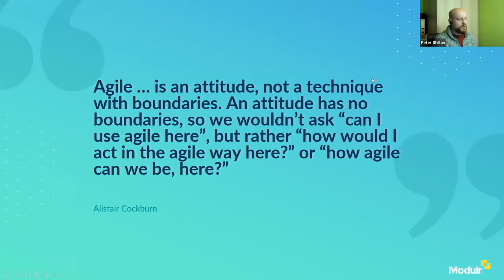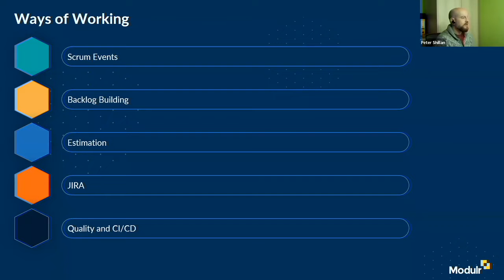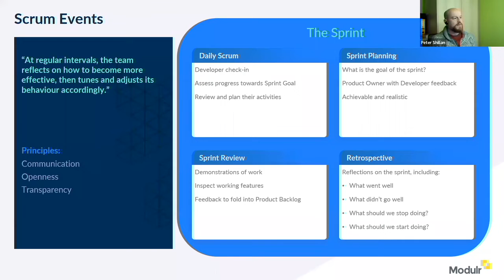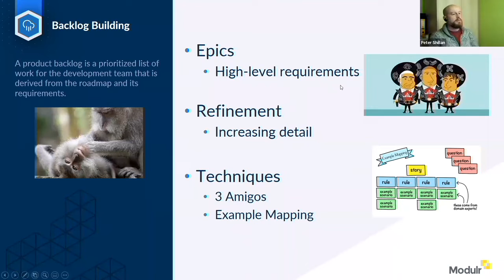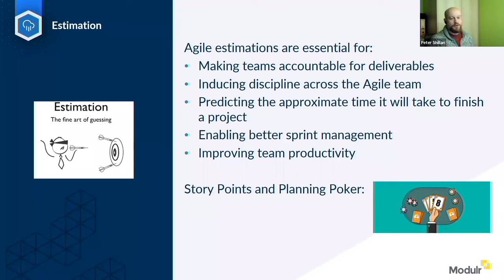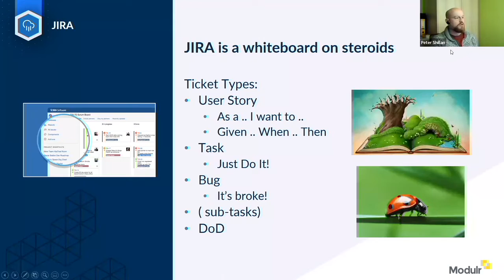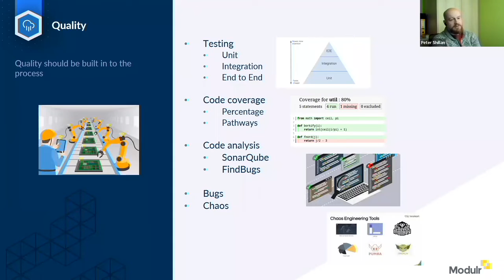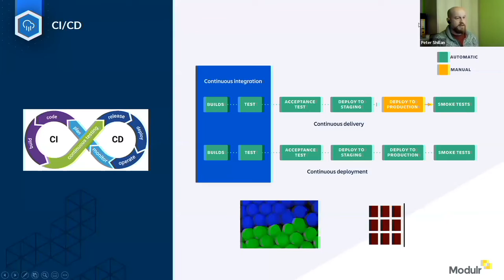STA Agile - A sprint in Life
Our very own Peter Shillan walks through his experience working in a sprint team and the